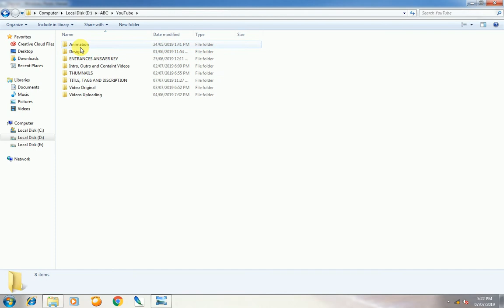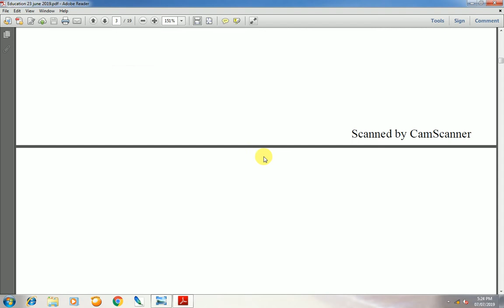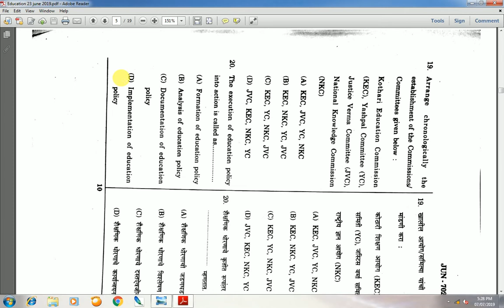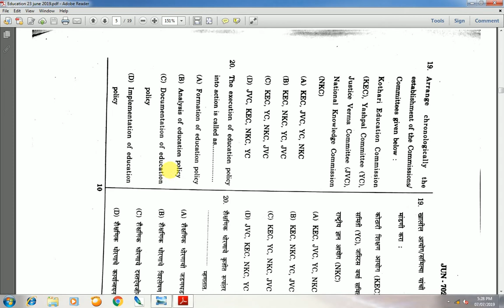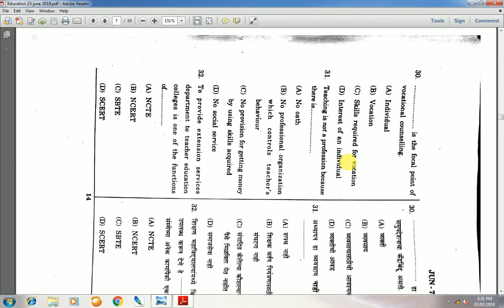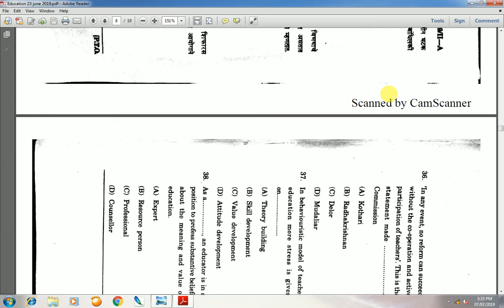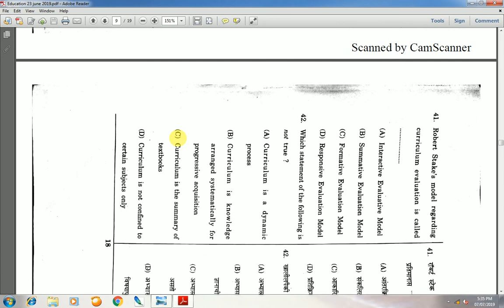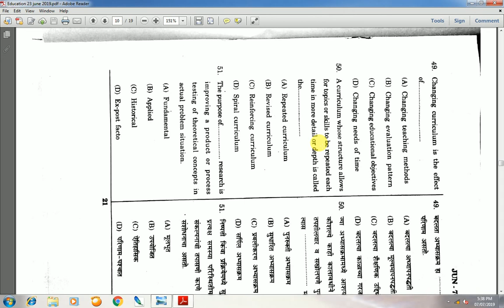ANSWER KEY MH SET Education 23 JUNE 2019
This video is about ANSWER KEY OF EDUCATION SUBJECT OF SET MAHARASHTRA CONDUCTED ON SUNDAY 23 JUNE 2019

Our channel uploads answer key of many biological entrances. NEET, MHT-CET, AIIMS, NET AND SET like exams of life science students.

VIDEOS OF BIOLOGY SUBJECT FOR BASIC CONCEPT TO HIGHER STANDARD LEVEL FOR NEET AIIMS AND BSC MSC PHD